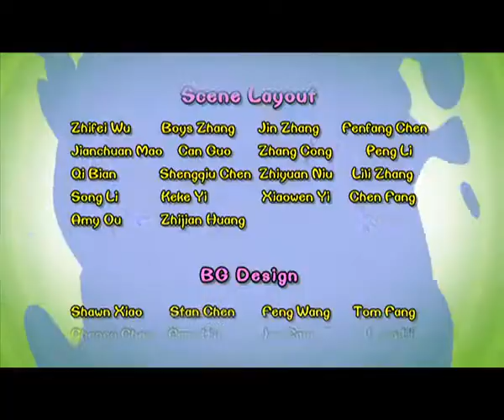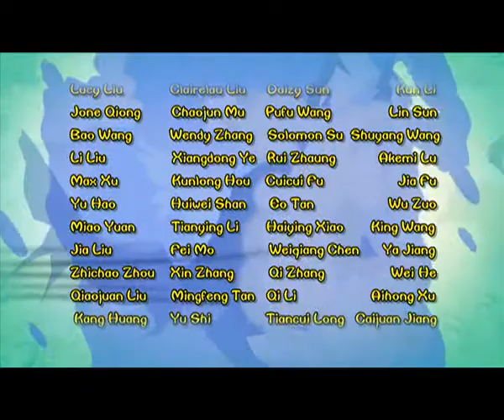Cartoon | Chicken Stew | English | 363 | Aurora Borealis